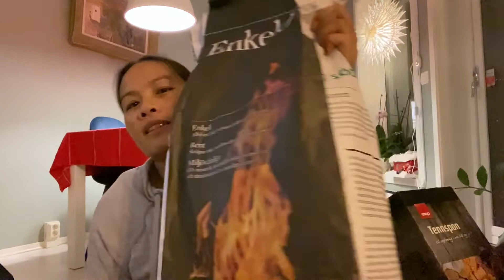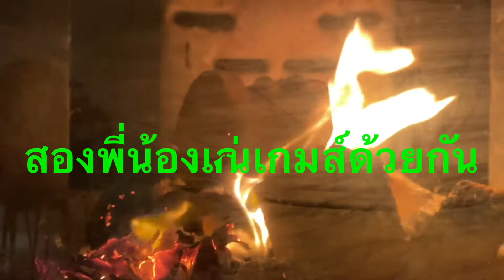ช่วงนี้ไฟฟ้าขึ้นราคา ฟืนก็ขาดตลาด การประหยัดก็เกิดขึ้นมากกว่าเดิม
สวัสดีวันนี้เพชรจะมารีวิวสิ่งที่มาทดแทนฟืนค่ะ ช่วงนี้ฟืนขาดตลาด ดังนั้นเราจึงมีของมาทดแทน เห็นที่ขาดตลาดอาจเพราะราคาไฟฟ้าเพิ่มขึ้น ทำให้หลายๆบ้านหันมาจดเตาผิงมากขึ้น จึงทำให้ฟืนในตลาดขาดแคลนค่ะ การประหยัดเงินก็เพิ่มขึ้นเพราะต้องให้เท่ากับค่าแรงที่ไก้มาค่ะ มาชมกันนะคะยุคประหยัด พวกเราจะทานอะไรกัน

ช่อง Norwayอิสานล้านวิว เป็นช่องที่แชร์ประสบการณ์ชีวิตที่อยู่นอร์เวย์และเมืองไทย ที่นอร์เวย์แชร์เรื่องราวการทำงาน , การเมือง , กฎหมาย ,การเรียน , การสอนในโรงเรียนอนุบาล , และอาชีพครูพี่เลี้ยง โดยเจ้าของช่องมีอาชีพเป็นครูพี่เลี้ยง นอกจากนั้นยังแชร์ชีวิตความเป็นอยู่ของเมียฝรังและคนนอร์เวย์ กิจกรรมที่ทำในทุกฤดูกาล เช่นหน้าร้อน เดินป่า , ปลูกผักกินเอง ,ผักปลอดสารพิษ ,เกษตรอินทรีย์ เกษตรพอเพียง เป็นต้น และให้ความรู้เรื่องผักป่าชนิดต่างๆ ฤดูหนาวกิจกรรมคือ เล่นสกีเป็นต้น snow ส่วนฤดูใบไม้ร่วงก็ออกจากบ้านไปหาเห็ด เดินป่าชมวิวฤดูใบใม้ผลิ เป็นต้น เรียกได้ว่ามีกิจกรรมทำทุกฤดูกาล

ชอบก็กดไล้ค์ , กดติดตาม ,กดแชร์ ,กดกระดิ่ง เพื่อท่านจะได้ไม่พลาดคลิปใหม่ๆและสามรถติดตามช่องNorway อิสานล้านวิวได้ที่นี่ค่ะในNorway Oslo ได้ที่นี่ค่ะ ขอบคุณทุกแรงกำลังใจที่มีให้กันเสมอมาค่ะ ตัดคลิปด้วยโปรแกรม Imovei กับ